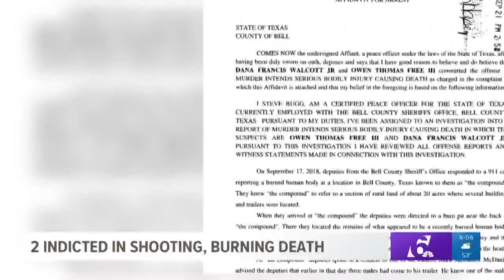Two indicted in shooting, burning death of Michael Vanlandingham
Channel 6 weekend anchor Emani Payne spoke to Vanlandingham's father about the indictments. He said although the formal charge of capital murder won't bring his son back, he's glad the case is moving in the direction of justice.